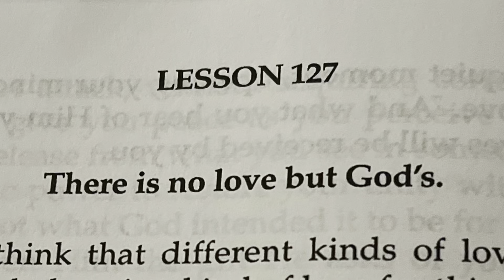ACIM Lesson 127 Meditation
LESSON 127.
There is no love but God’s.

Perhaps you think that different kinds of love are possible. Perhaps you think there is a kind of love for this, a kind for that; a way of loving one, another way of loving still another. Love is one. It has no separate parts and no degrees; no kinds nor levels, no divergencies and no distinctions. It is like itself, unchanged throughout. It never alters with a person or a circumstance. It is the Heart of God, and also of His Son.

Love’s meaning is obscure to anyone who thinks that love can change. He does not see that changing love must be impossible. And thus he thinks that he can love at times, and hate at other times. He also thinks that love can be bestowed on one, and yet remain itself although it is withheld from others. To believe these things of love is not to understand it. If it could make such distinctions, it would have to judge between the righteous and the sinner, and perceive the Son of God in separate parts.

Love cannot judge. As it is one itself, it looks on all as one. Its meaning lies in oneness. And it must elude the mind that thinks of it as partial or in part. There is no love but God’s, and all of love is His. There is no other principle that rules where love is not. Love is a law without an opposite. Its wholeness is the power holding everything as one, the link between the Father and the Son which holds Them both forever as the same.

No course whose purpose is to teach you to remember what you really are could fail to emphasize that there can never be a difference in what you really are and what love is. Love’s meaning is your own, and shared by God Himself. For what you are is what He is. There is no love but His, and what He is, is everything there is. There is no limit placed upon Himself, and so are you unlimited as well.

No law the world obeys can help you grasp love’s meaning. What the world believes was made to hide love’s meaning, and to keep it dark and secret. There is not one principle the world upholds but violates the truth of what love is, and what you are as well.

Seek not within the world to find your Self. Love is not found in darkness and in death. Yet it is perfectly apparent to the eyes that see and ears that hear love’s Voice. Today we practice making free your mind of all the laws you think you must obey; of all the limits under which you live, and all the changes that you think are part of human destiny. Today we take the largest single step this course requests in your advance towards its established goal.

If you achieve the faintest glimmering of what love means today, you have advanced in distance without measure and in time beyond the count of years to your release. Let us together, then, be glad to give some time to God today, and understand there is no better use for time than this.

For fifteen minutes twice today escape from every law in which you now believe. Open your mind and rest. The world that seems to hold you prisoner can be escaped by anyone who does not hold it dear. Withdraw all value you have placed upon its meager offerings and senseless gifts, and let the gift of God replace them all.

Call to your Father, certain that His Voice will answer. He Himself has promised this. And He Himself will place a spark of truth within your mind wherever you give up a false belief, a dark illusion of your own reality and what love means. He will shine through your idle thoughts today, and help you understand the truth of love. In loving gentleness He will abide with you, as you allow His Voice to teach love’s meaning to your clean and open mind. And He will bless the lesson with His Love.

Today the legion of the future years of waiting for salvation disappears before the timelessness of what you learn. Let us give thanks today that we are spared a future like the past. Today we leave the past behind us, nevermore to be remembered. And we raise our eyes upon a different present, where a future dawns unlike the past in every attribute.

The world in infancy is newly born. And we will watch it grow in health and strength, to shed its blessing upon all who come to learn to cast aside the world they thought was made in hate to be love’s enemy. Now are they all made free, along with us. Now are they all our brothers in God’s Love.

We will remember them throughout the day, because we cannot leave a part of us outside our love if we would know our Self. At least three times an hour think of one who makes the journey with you, and who came to learn what you must learn. And as he comes to mind, give him this message from your Self:

I bless you, brother, with the Love of God, which I would share with you. For I would learn the joyous lesson that there is no love but God’s and yours and mine and everyone’s.